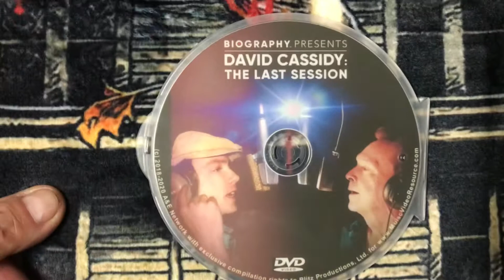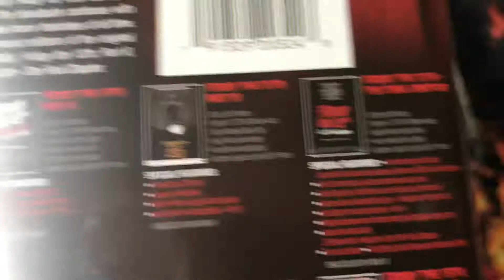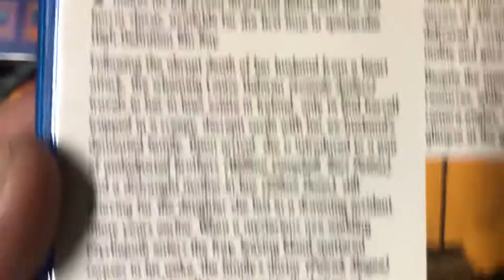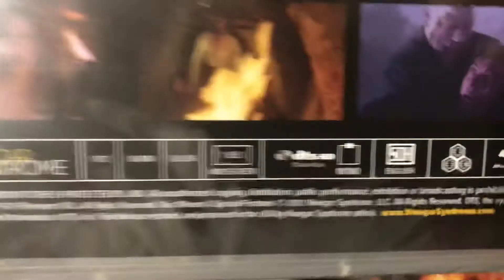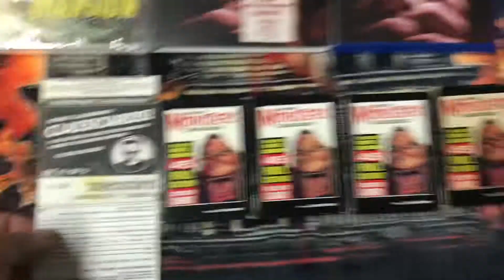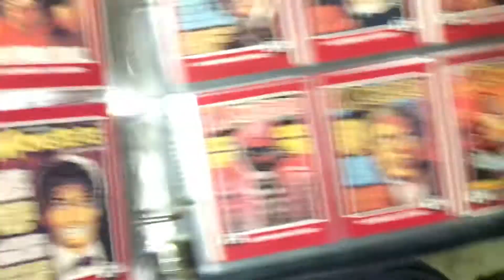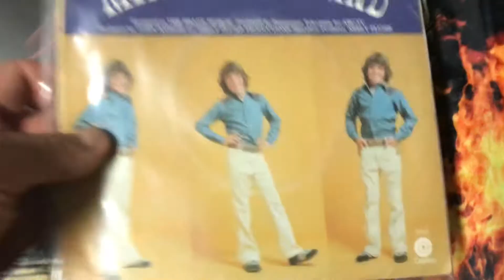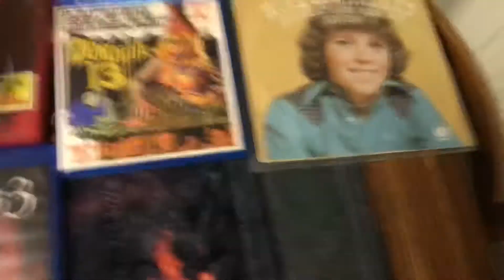Chilly Billy’s Collection UpDate, DVDs 📀, Blu-Rays, card Set, 45 Rpm And wwe Belt 8/31/21